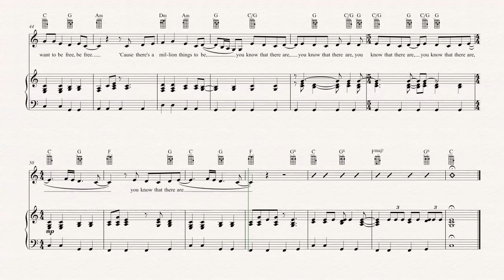Ukulele - If You Want To Sing Out, Sing Out - Cat Stevens - Sheet Music, Chords, & Vocals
Ukulele sheet music, chords, and vocals of  If You Want To Sing Out, Sing Out - Cat Stevens

Learn to play  If You Want To Sing Out, Sing Out and play along!